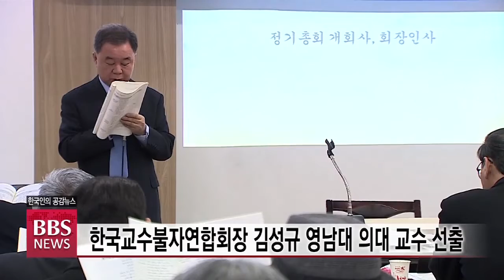[BBS뉴스] 한국교수불자연합회장 김성규 영남대 의대 교수 선출